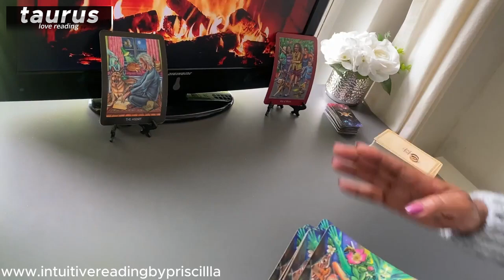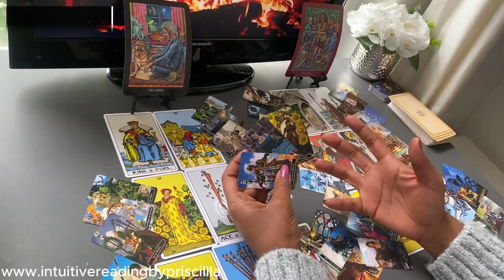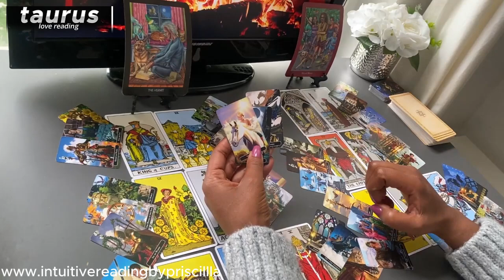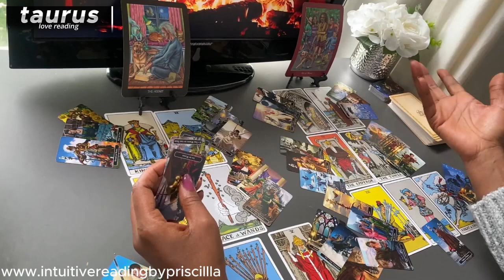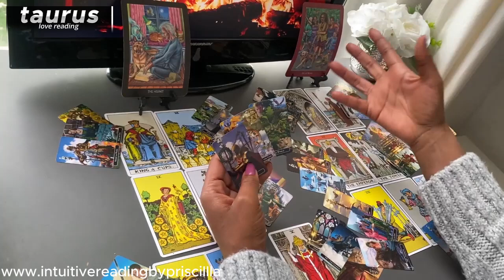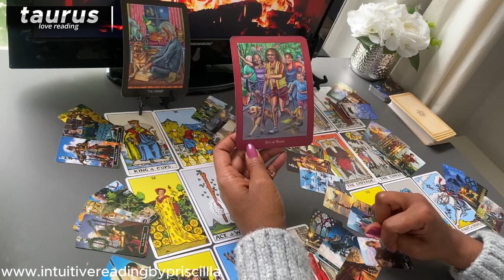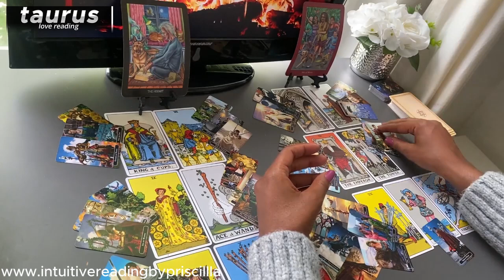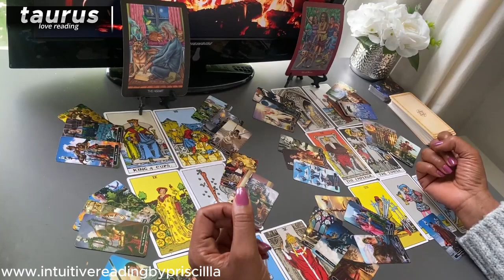TAURUS ❤️ The Breakthrough Your Love Life Needs RE-UPLOAD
👉🏾1:02  START of TAURUS Love Tarot Reading
👉🏾TAURUS

Monday Scorpio/Aquarius
Tuesday Gemini/Libra
Wednesday Pisces/Capricorn
Thursday Cancer/Virgo
Friday Sagittarius/Taurus
Saturday Leo/Aries